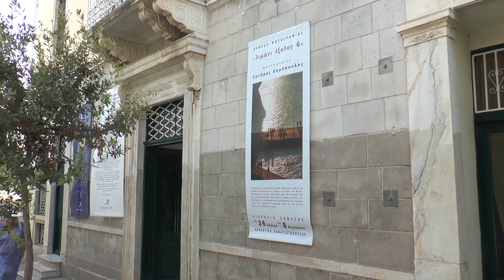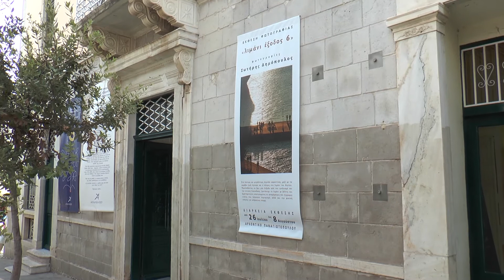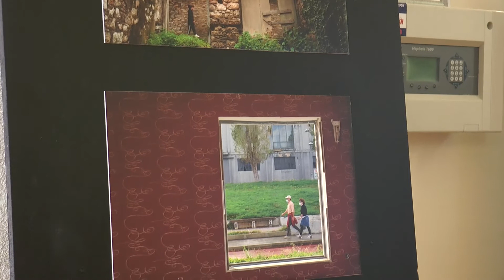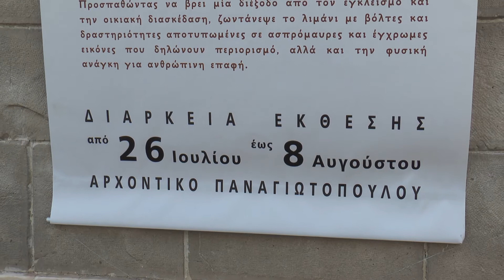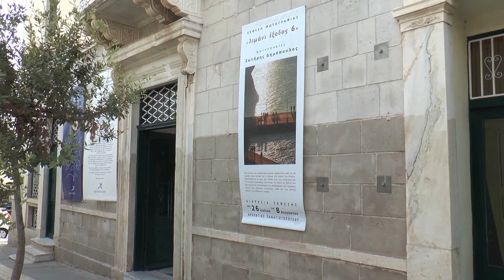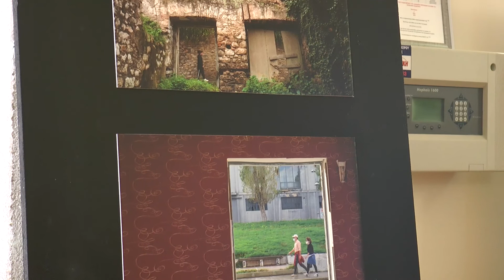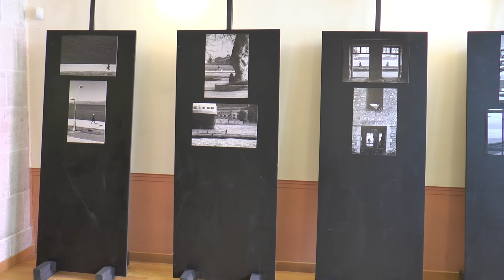Έκθεση φωτογραφίας " Λιμάνι έξοδος 6'' του Σωτήρη Δημόπουλου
Μέχρι τις 8 Αυγούστου η έκθεση φωτογραφίας " Λιμάνι έξοδος 6'' του Σωτήρη Δημόπουλου
Αποτυπωμένες στιγμές μοναχικών ανθρώπων ή παρέες μικρών και μεγάλων που θέλησαν να ξεφύγουν από την καθημερινότητα, μπορούν να δουν όλοι όσοι επισκέπτονται την ατμοσφαιρική έκθεση φωτογραφίας «Λιμάνι έξοδος 6» του Σωτήρης Δημόπουλου. Πραγματικά εντυπωσιάζει η εσωτερική διάθεση του φωτογράφου που συνδυάζει ασπρόμαυρο φόντο, γιατί από το σκοτάδι μπορεί να φανεί το φώς και φυσικά έγχρωμο ως ένα ευοίωνο μήνυμα πως όλα θα πάνε καλά. Μπορεί να δει ο καθένας μας μια δική του ιστορία, που τον συγκινεί ή του προκαλεί το ενδιαφέρον για εσωτερική αναζήτηση, μέσα από ανθρώπους και «αιχμαλωτισμένες» στιγμές, μέρη που αγαπήσαμε και σημαίνουν πολλά για εμάς. Μια εικαστική δημιουργία που μπορούμε να θαυμάσουμε αλλά και να θέσουμε τα δικά μας ερωτήματα στον ίδιο τον φωτογράφο, όταν επισκεφθούμε το ισόγειο του Κτιρίου Παναγιωτόπουλου, που φιλοξενεί μέχρι και τις 8 Αυγούστου την έκθεση φωτογραφίας.
Ο Σωτήρης Δημόπουλος μίλησε στην Ιωάννα Δημουλά για την περίοδο της καραντίνας και πως αυτός αντιμετώπισε τον υποχρεωτικό εγκλεισμό βρίσκοντας διέξοδο μέσα από το φακό!
Διοργάνωση: Δημοτική Κοινωφελής Επιχείρηση Αιγιαλείας